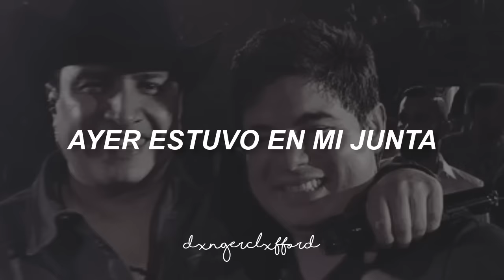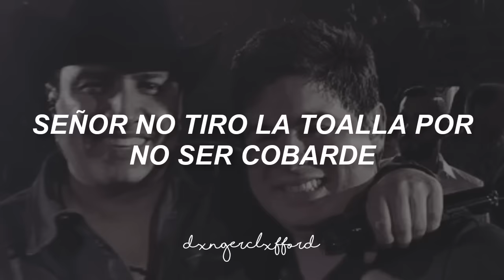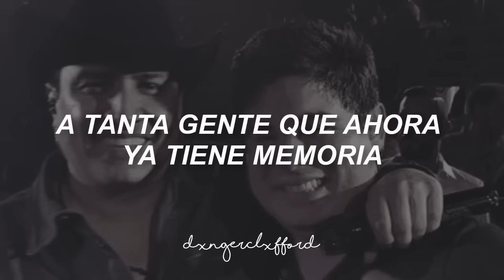Sin Memoria [Julión Álvarez ft. Alfredo Olivas] // letra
¡Espero y estés teniendo un agradable día!

- alfredo olivas sin memoria
- julion alvarez sin memoria
- alfredo sin memoria letra
- alfredito y julion sin memoria
- Julión Álvarez letra
- Alfredo Olivas letra
- sin memoria julion letra
- sin memoria alfredo y julion letra
- sin memoria julión alvarez audio
- sin memoria alfredito olivas audio
- sin memoria letra